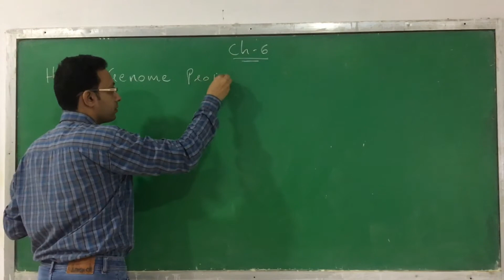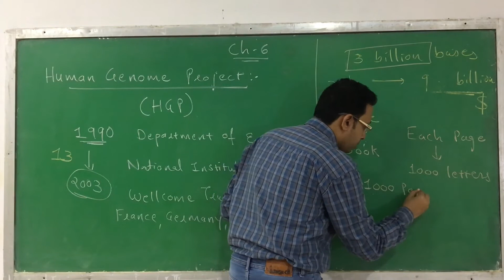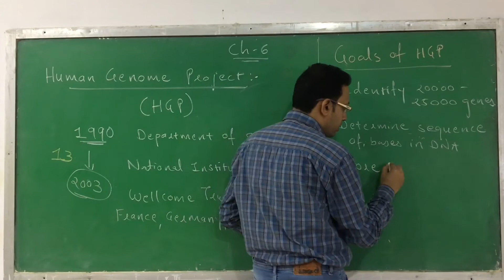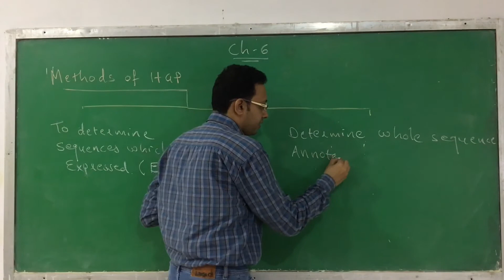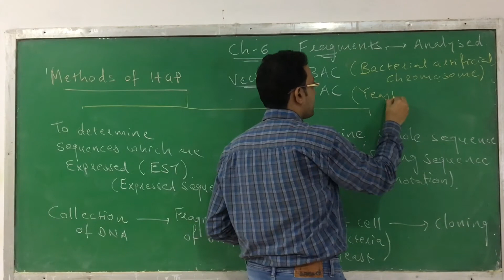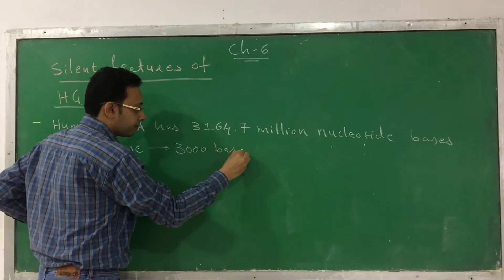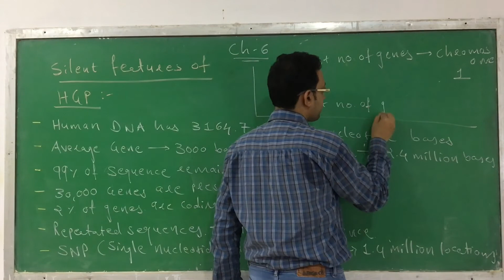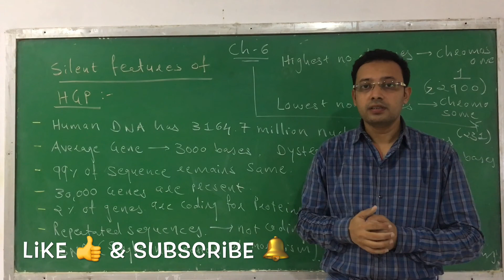Human Genome Project/STD 12/BIOLOGY/CHAPTER 6: MOLECULAR BASIS OF INHERITANCE/SESSION 13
What is HGP?
Goals, Challenges, Methodologies, Silent features, Application & future challenges of HGP